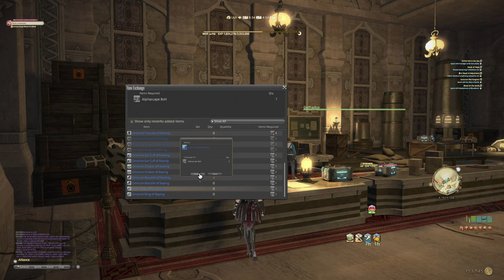FINAL FANTASY XIV | GAMEPLAY #404